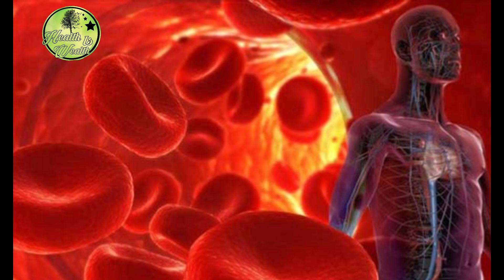Only 5 Garlic Will Change Your Life --- (১ টি মাত্র রসুন বদলে দেবে আপনার জীবন)